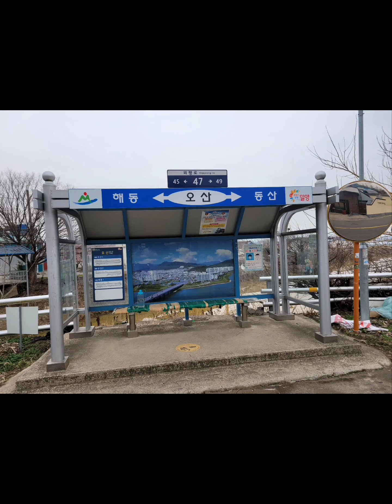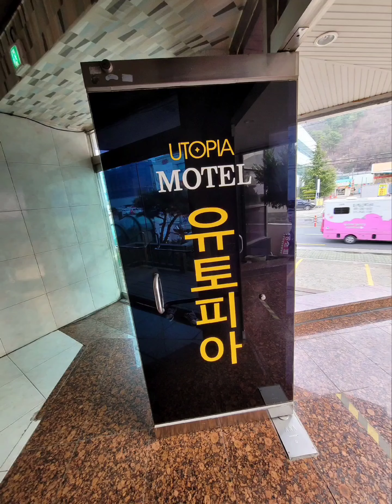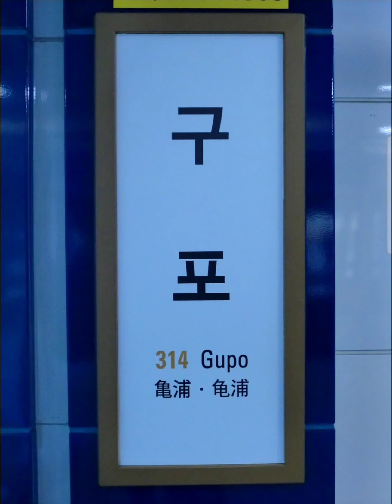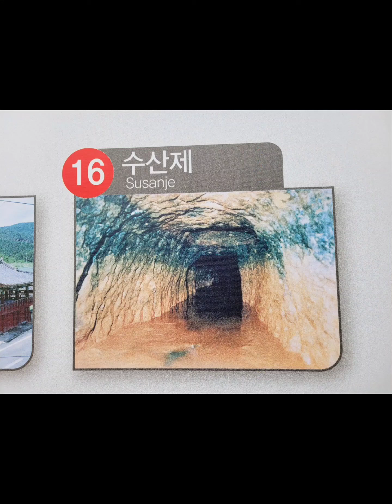NAKDONG RIVER WALKS DAY 4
MIRYANG CITY TO OSAN VILLAGE

밀양시  ~  오산마을

 密陽市  ~ 烏山村

MIRYANG RIVER
밀양강
密陽河

NAKDONG RIVER
낙동강
洛東河

26KM